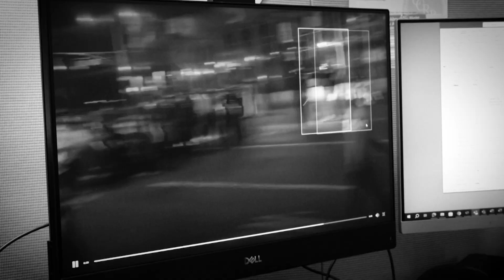Legal Aid Talks: Defending Our Right to Protest